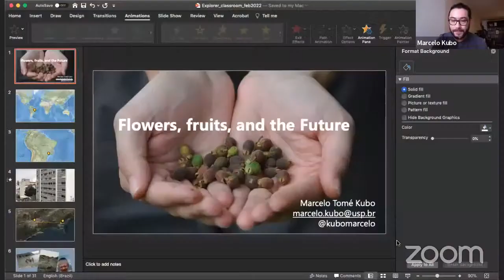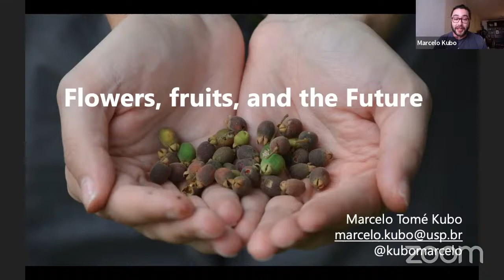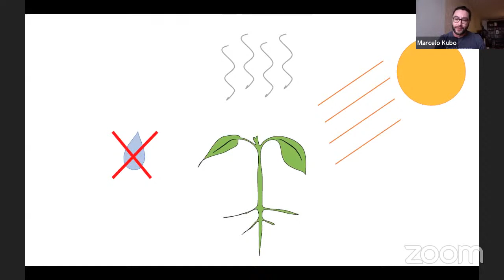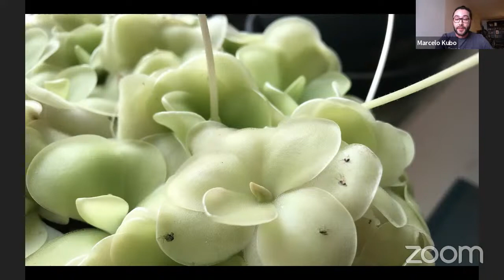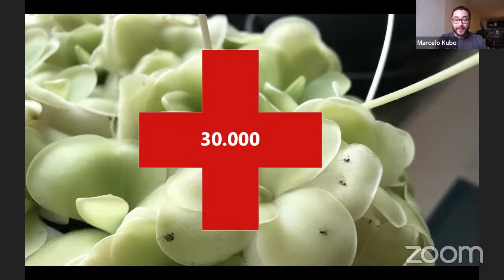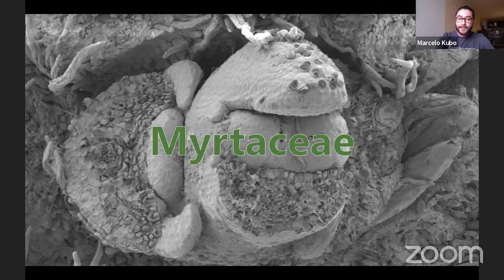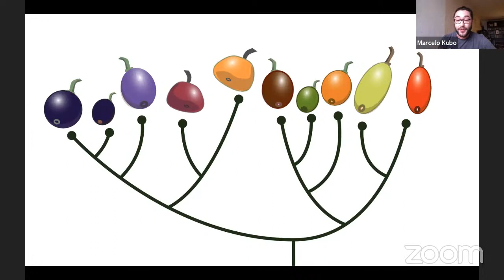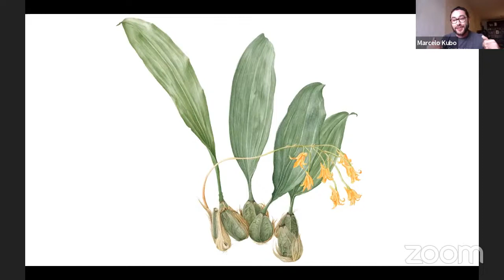Explorer Classroom | Flowers, Fruit, and the Future with Marcelo Kubo